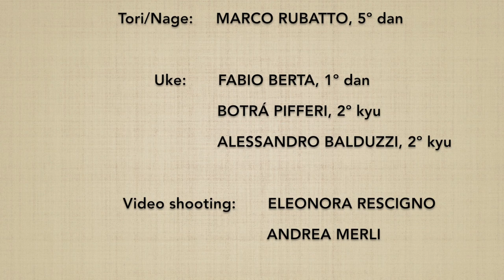Munadori KOSHINAGE - Marco Rubatto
Forma di base (kihon) e 3 forme fluide (ki no nagare) di "presa al petto e proiezione d'anca" (munadori koshinage)

Basic form (kihon) e 3 fluid forms (ki no nagare) of "collar grip by the chest and hip throw" (munadori koshinage)